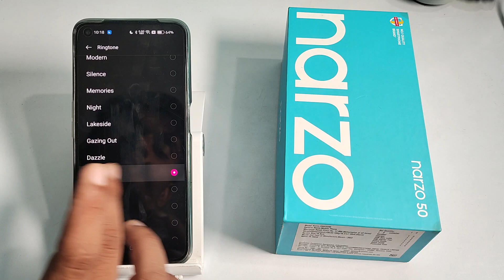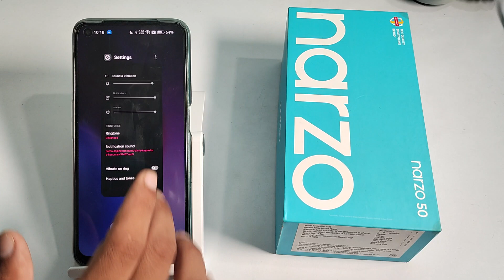how to change ringtone in realme narzo 50 , ringtone change kaise kare